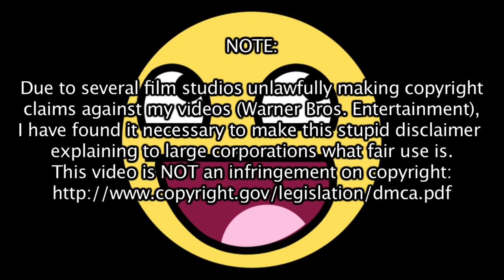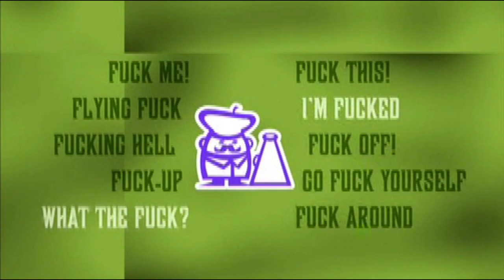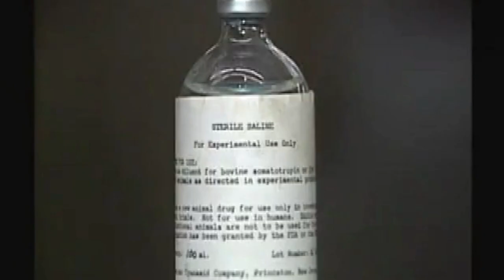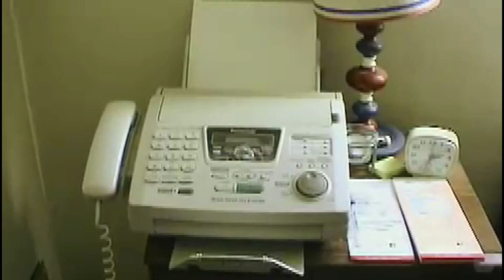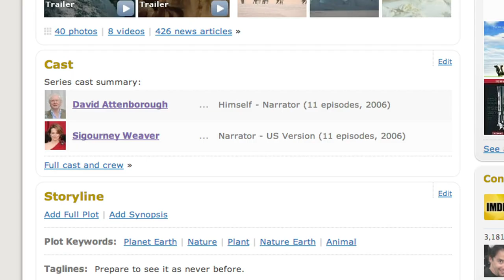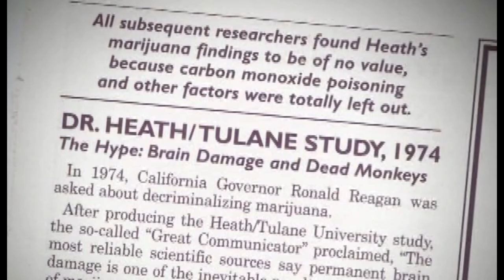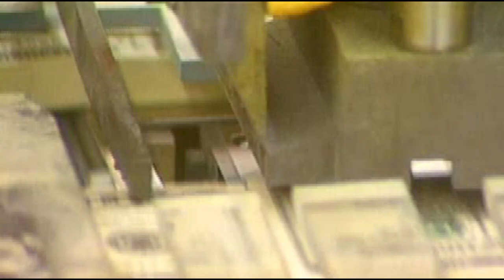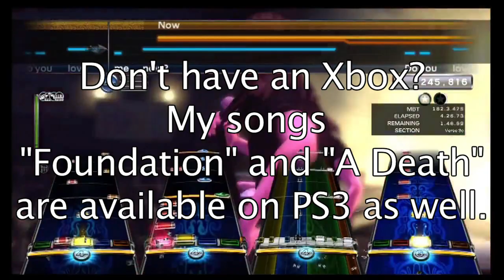Must-See Documentaries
Full List:
This Film is Not Yet Rated
The World According to Monsanto
Grizzly Man
Dear Zachary: A Letter to a Son About his Father
Jesus Camp
Planet Earth (and other BBC nature documentaries from David Attenborough)
The Union: The Business Behind Getting High